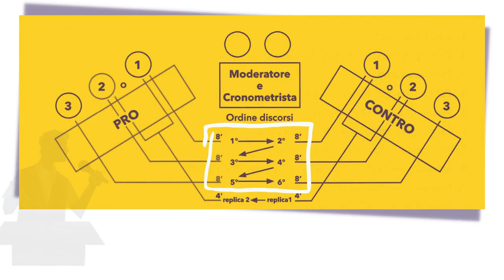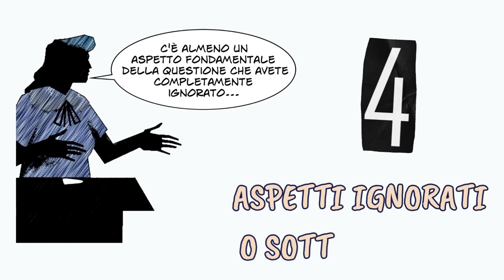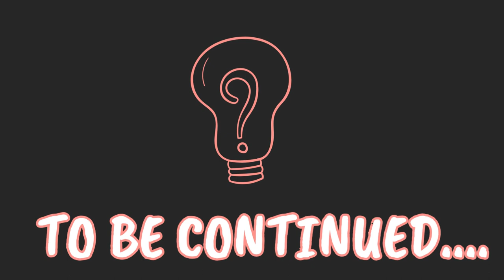WSD. I points of information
Versione corretta e aggiornata di un videotutorial pubblicato in precedenza. Fonti: A. Zoffoli, Debate. Manuale pratico per l'uso in classe, In riga edizione, 2021; R. Carnevale Le confutazione e i POIs (Rosa Carnevale)